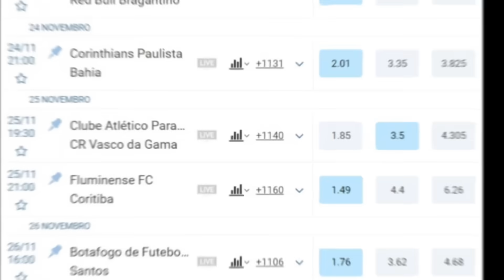ABEL BALANÇA C/ OFERTA! TIMÃO CONDENADO! MÁSTER DO SP PRA JÁ! BOTA A 21PTS DO VERDÃO? GRÊMIO, VASCO+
- Jornal informa que Al Sadd quer pagar maior salário do mundo a Abel Ferreira, que solta nota preocupante
- Corinthians perde na Justiça em ação de Jadson e tem 15 dias pra pagar dívida milionária
- Saiba qual prazo patrocinadora do São Paulo tem pra cobrir oferta de concorrente
- Textor revela estudo que mostra Botafogo 21 pontos à frente do Palmeiras sem “erros de arbitragem”
- Grêmio promete folha salarial gigante em 2024
- Vasco, Mastriani, Fernando Henrique, outra presidente mulher...